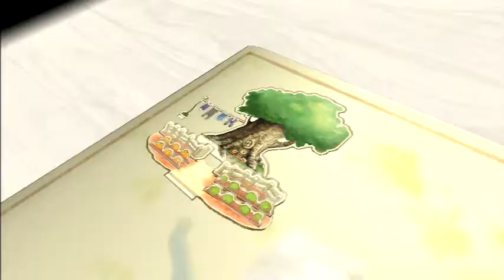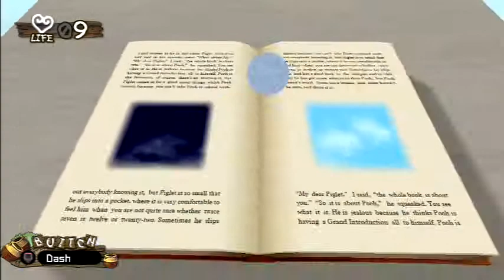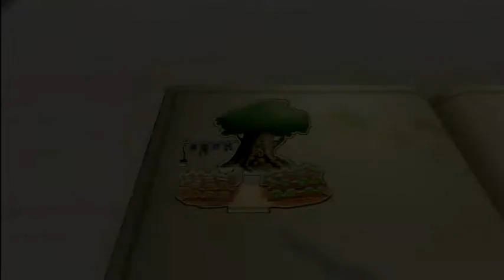-Path to Kingdom Hearts III- Kingdom Hearts II Final Mix Episode 29 [Scar]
*READ DESCRIPTION!!*